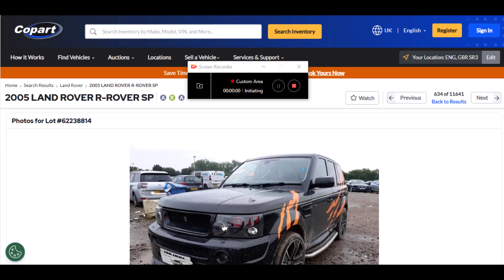2005 Range Rover Sport